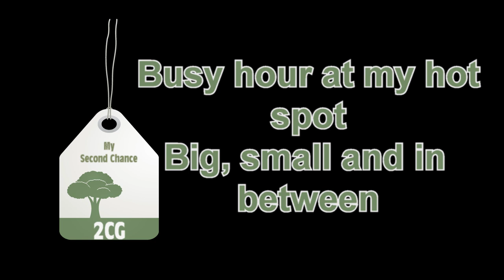A busy hour at my hot spot - Fly- fishing for Smallmouth Bass, The Joy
This does not happen for me that often, Was only on the water about an hour and a bit. Caught a bunch of Small mouth Bass, all sizes and shapes the Joy of it all.

MY PERSONAL LEARNING TO SURVIVE, personal prepping website for a novice planner:
Please stop by and check it out.

Copyright 2nd Chance George 2020